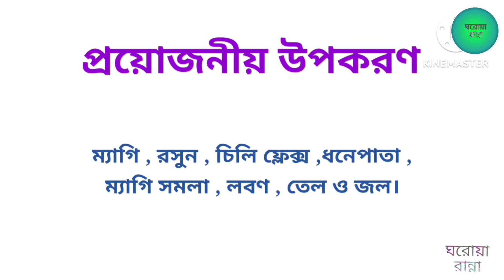ভাইরাল অলিও ওলিও ম্যাগি। নুডলস। Noodles।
রেসিপি : ভাইরাল অলিও ওলিও ম্যাগি।